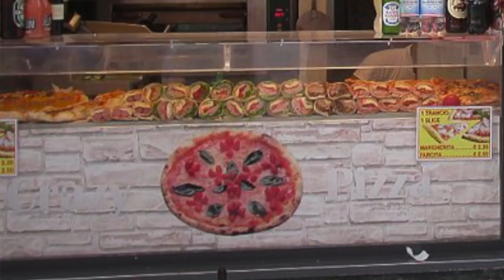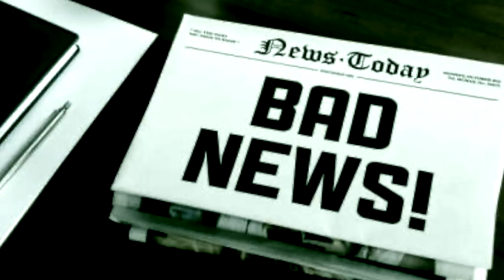ALGO HORRIBLE ocurrió y gracias a esto, MI CIUDAD SE QUEDÓ SIN REPARTIDORES DE COMIDA😖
Los quiero :)!